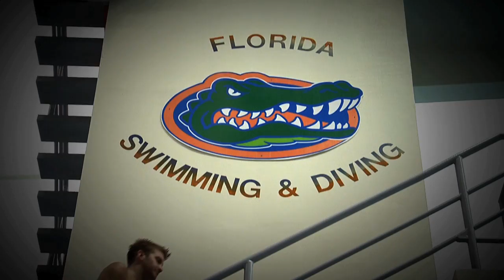Florida Gators Swimming & Diving Intro Video